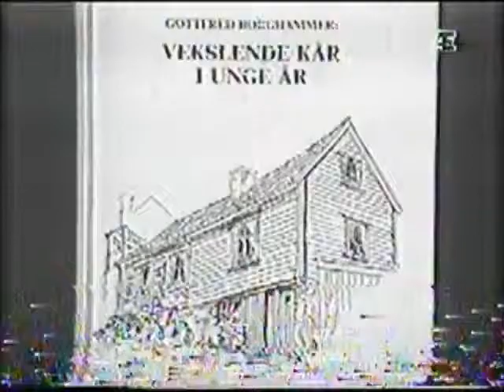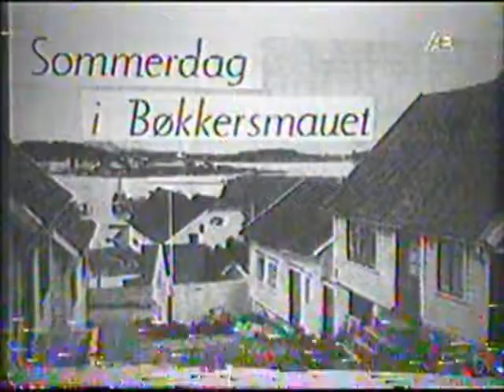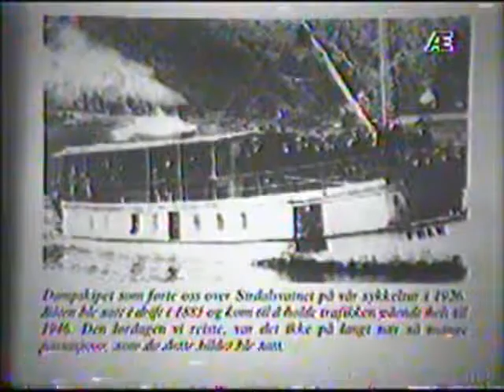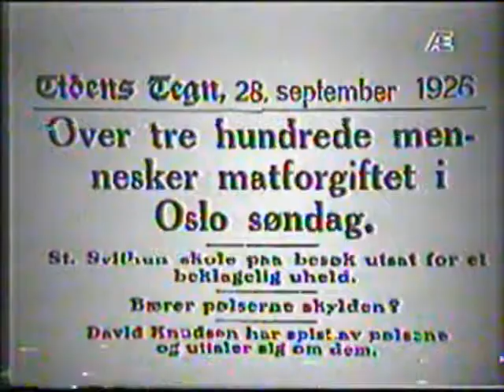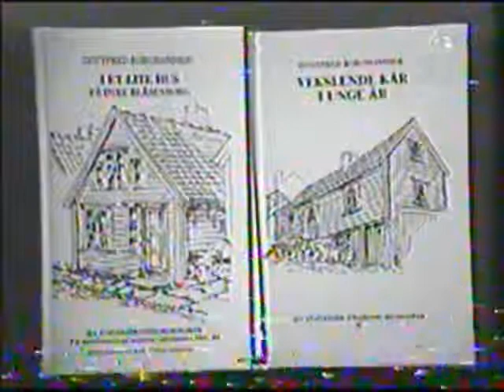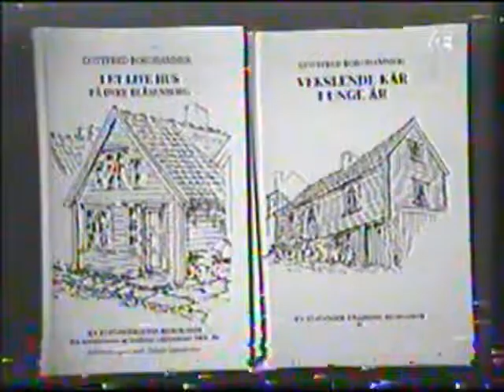Gottfred Borghammer forteller historier fra Gamle Stavanger ÆTV dårlig kvalitet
Gottfred Borghammer forteller historier fra Gamle Stavanger ÆTV